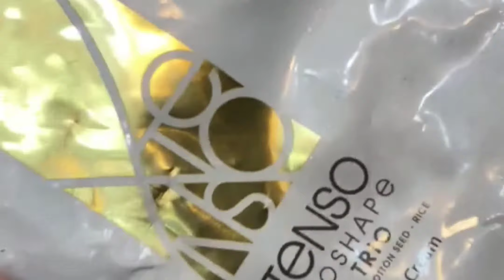HAIR TRANSFORMATION BY PROFESSIONAL | BEST HAIR TRANSFORMATION RESULTS | SMOOTHING AND KERATIN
Hair smoothing is a temporary treatment that is considered to be a procedure under hair straightening by some people. The process involves saturating your hair with a formaldehyde solution followed by drying it out and using a flat iron to lock your hair in a straight position .

Smoothening makes hair look natural soft, unlike the results from straightening that can give the hair pin-straight tips, which contributes a fake look," says Theertha Sasidharan, a beauty expert. The impact of the smoothening treatment lasts from 2 to 5 months

Keratin is the type of protein that makes up your hair, skin, and nails. ... Keratin is a protective protein, less prone to scratching or tearing than other types of cells your body produces. Keratin can be derived from the feathers, horns, and wool of different animals and used as an ingredient in hair cosmetics